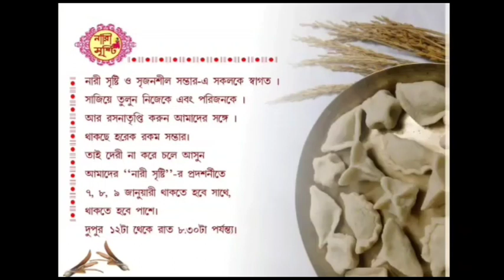আগামীকাল বড়দিন। বড়দিনের প্রস্তুতি চলছে ফালাকাটা ব্লকের তাসাটি চা বাগানের মিশন লাইনে